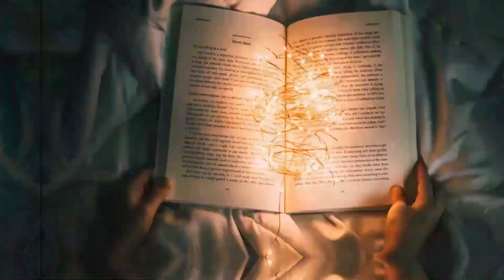Top 10 Biggest Box Office Hits of All Time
In this video, we'll take a look at the top 10 biggest box office hits of all time. These movies have grossed billions of dollars worldwide, and they are some of the most popular and successful films ever made.

10. The Avengers.
9. The Lion King.
8. Jurassic World.
7. Spider-Man, No Way Home.
6. Avengers, Infinity War.
5. Star Wars: Episode VII, The Force Awakens.
4. Avatar, The Way of Water.
3. Titanic.
2. Avengers, Endgame.
1. Avatar.

Alfren Aiza Tv delivers knowledge, stories, history, trivia, documentaries and mysteries about the world's strangest events.